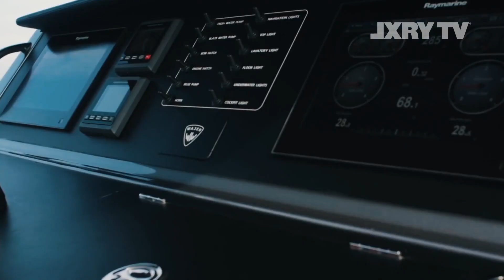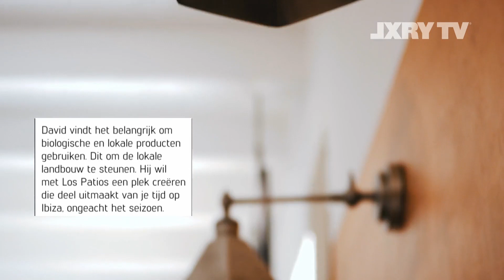LXRY TV Hotspots Ibiza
Carsten Klint dompelt zich graag onder in het luxe leven op Ibiza, hij prikt een vorkje bij XaXa (chacha) van Wesley en Yolanthe en ontdekt de allernieuwste hotspot op het eiland: Los Patios